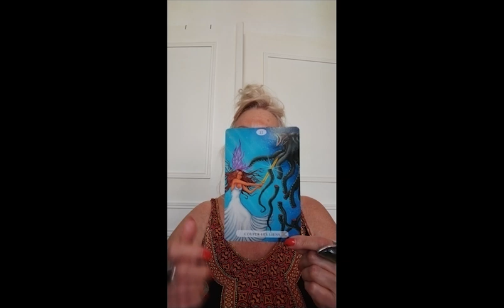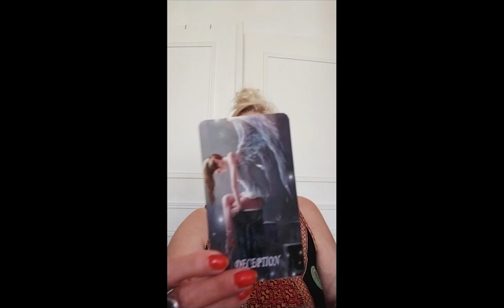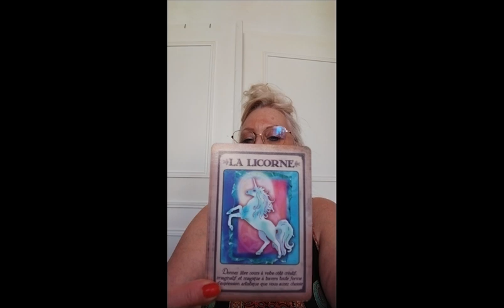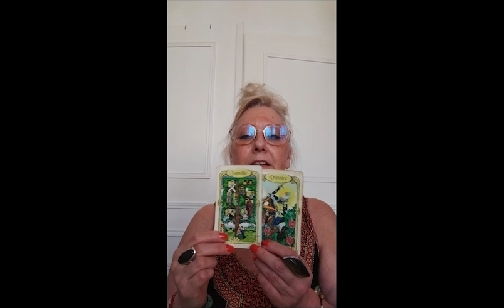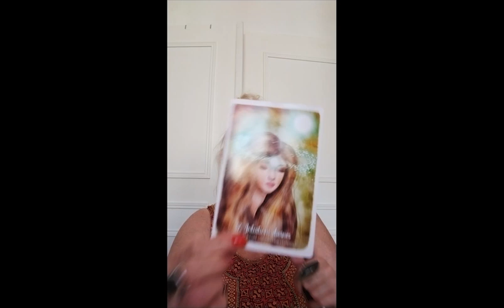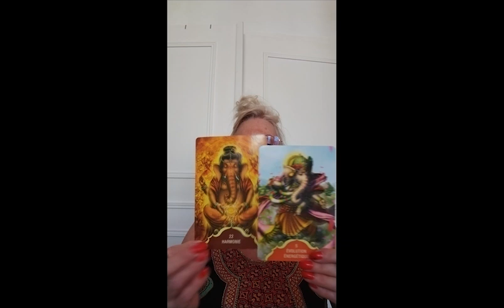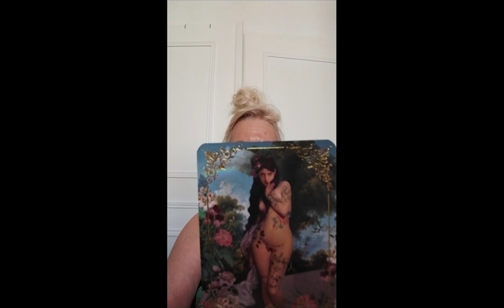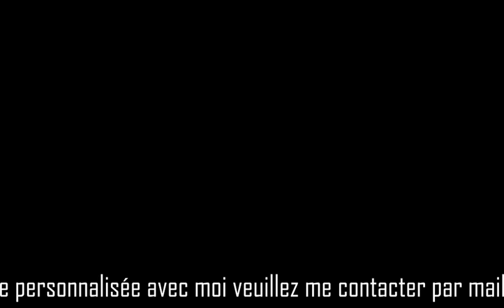Taroscope Juillet 2023 Vierge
Un Taroscope pour le mois de Juillet 2023 Pour les signes des Vierges.

Infinie Gratitude.

Titre:  Changes
Auteur: Meydän